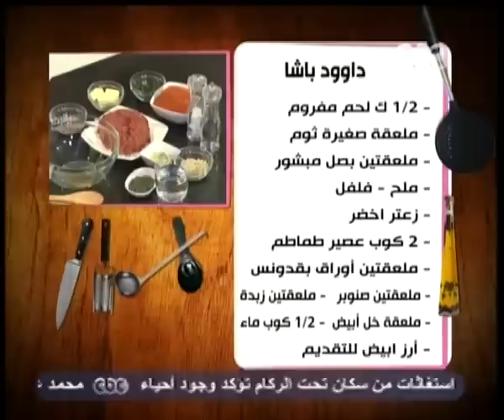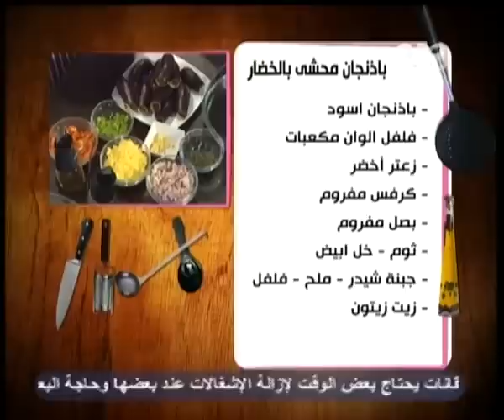الستات مايعرفوش يطبخوا - CBC-16-1-2013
الستات مايعرفوش يطبخوا : داوود باشا - باذنجان محشى بالخضار
النهاردة الشيف محمود هيعملنا داوود باشا بالخضار وباذنجان محشي بالخضار
داوود باشا

المقادير

- 1/2 ك لحم مفروم
- ملعقة صغيرة ثوم
- ملعقتين بصل مبشور
- ملح - فلفل
- زعتر اخضر
- 2 كوب عصير طماطم
- ملعقتين أوراق بقدونس
- ملعقتين صنوبر
- ملعقتين زبدة
- ملعقة خل أبيض
- 1/2 كوب ماء
- أرز ابيض للتقديم

الطريقة

نضع اللحم المفروم فى بوله ونضع معه الملح والفلفل والبصل المبشور ثم نضع اوراق البقدونس المفرومه والصنوبر المكسر ثم نقلبها جيدا ونصنع منها كور صغيره ثم نضع فى طاسه الزبده ونضع كور اللحمه ونتركها على نار هادئه حتى يتغير لونها ثم نضع الثوم والزعتر ونقلب حتى يتحمر الثوم قليلا ثم نضع ملعقه خل ابيض ونضع عصير الطماطم الطازجه مع قليل من الماء ثم تترك على نار هادئه حتى تتسبك وينضج اللحم ثم تقدم بجانب الارز الابيض وتزين بقليل من البقدونس وبالهنا والشفا

باذنجان محشى بالخضار

المقادير

- باذنجان اسود
- فلفل الوان مكعبات
- زعتر أخضر
- كرفس مفروم
- بصل مفروم
- ثوم - خل ابيض
جبنة شيدر - ملح - فلفل
زيت زيتون

الطريقة

نضع البصل مع الفلفل والزعتر والجبنه مع قليل من زيت الزيتون والثوم ثم نقلبها جيدا ونحشى الباذنجان ثم نضع فى طاسه ملعقه زيت زيتون ثم نقلب الباذنجان فى الطاسه لمدة دقيقه ثم نضعه فى بايركس ويدخل الفرن 20 دقيقه وممكن باقى الخلطه توضع فى ارضية البايركس ثم يقدم وبالهنا والشفا